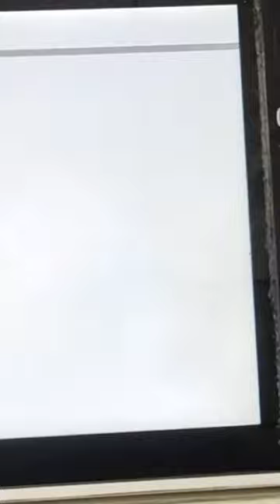DRUM / DEVELOPER UNIT LIFE NON STOP ON KONICA MINOLTA COLOUR PHOTOCOPIER MACHINE